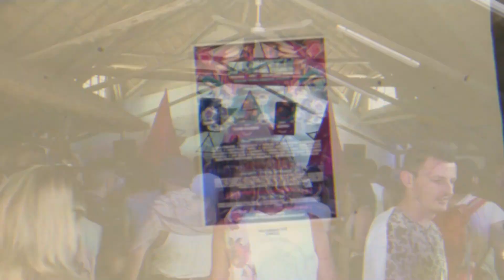Harvest Moon 2020 - Psytrance Festival, South Africa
2020 take 2!